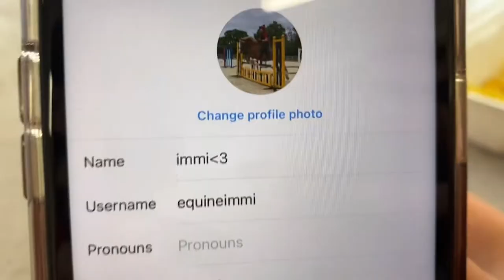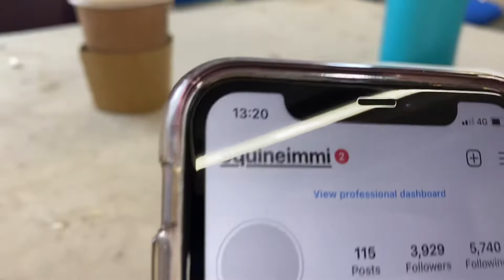Stablemates Vlog!//The Sunday Stablemates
Hey guys, welcome to our channel The Sunday Stablemates💚 Before we tell you about our channel this is a bit about us❤️ We are the 7 Sunday Stablemates and we are all a crazy gang😂 We have had so many amazing memories together and can’t wait to share more with you guys😊On our channel we will be posting: Vlogs, Day in the life, Challenges, Craziness, fails/falls and even more😎 We will be posting Once a week every Friday at 6pm! I hope you will enjoy our content and come on our crazy journey🥰

Have a great day love you all🥰